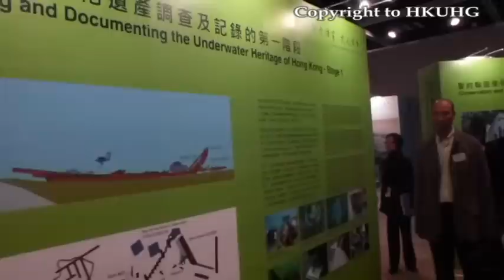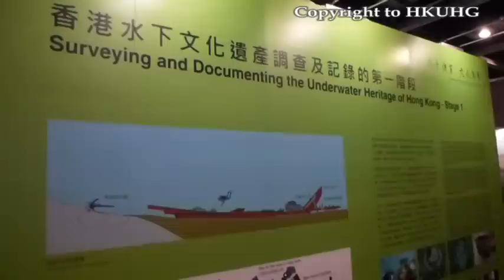The Lord Wilson Heritage Trust 20th Anniversary Opening Ceremony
Dr. William Frederick Jeffery (Bill) introduced our booth to GBS, JP Carrie LAM CHENG Yuet-ngor the 6th Chief Secretary for Administration of HKSAR.
Copyright to Hong Kong Underwater Heritage Group